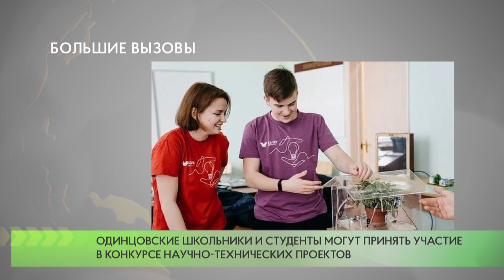Большие вызовы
Одинцовские школьники и студенты колледжей могут принять участие во Всероссийском конкурсе научно-технических проектов «Большие вызовы».